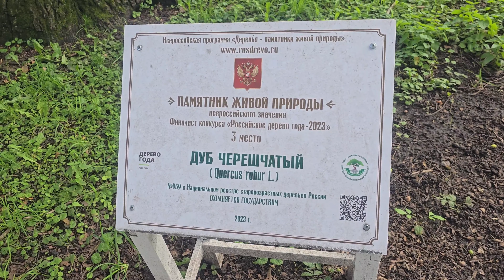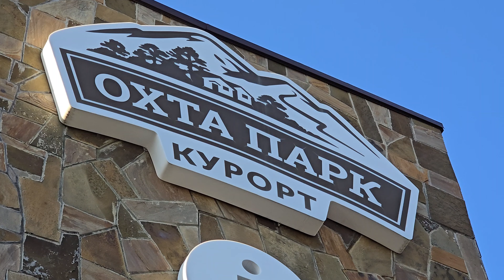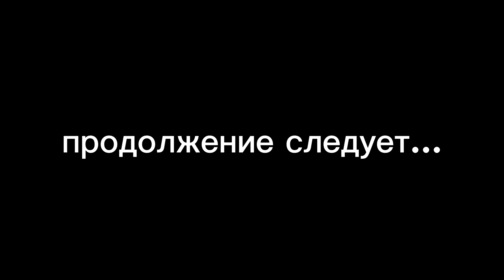Путешествуем вместе- Окрестности Санкт-Петербурга. Катя и Андрей 21 серия. достопримечательности СПб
Последние денёчки в Санкт-Петербурге.